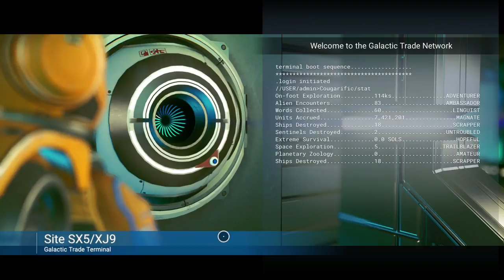No Man's Sky NEXT! Gameplay Episode 17